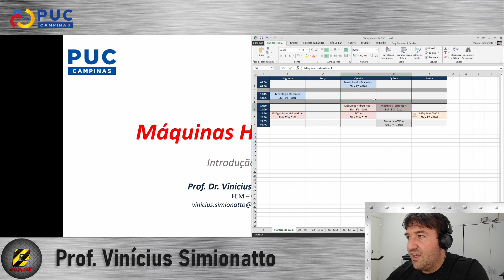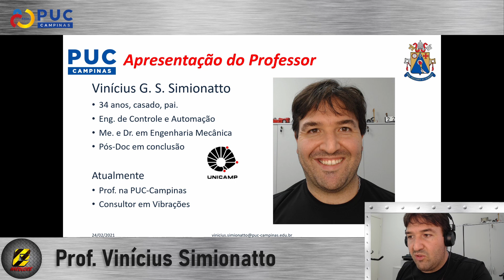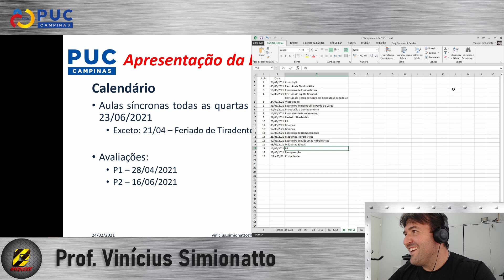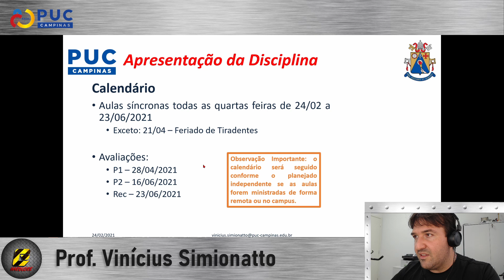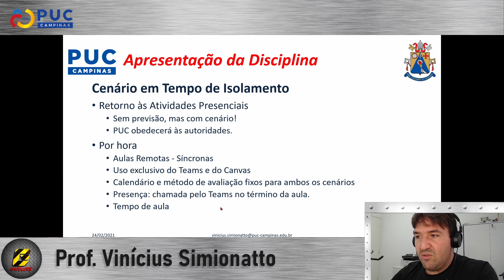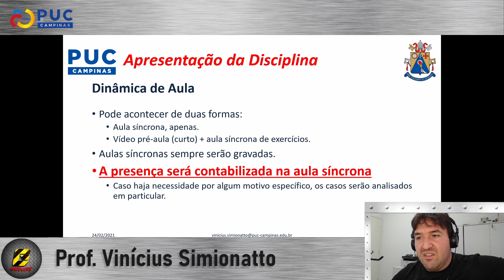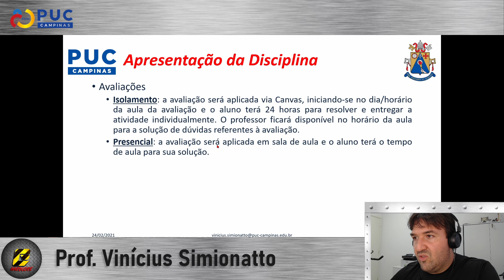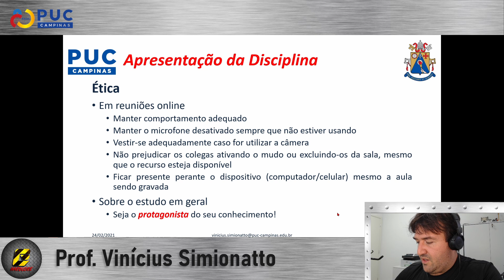Máquinas Hidráulicas A - Aula 24/02/2021